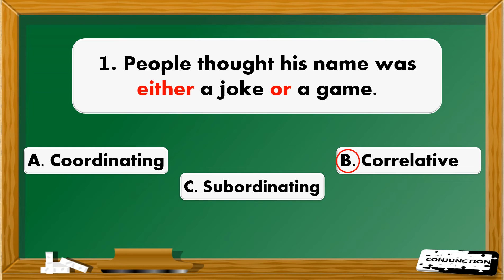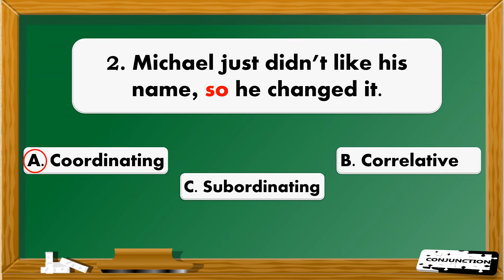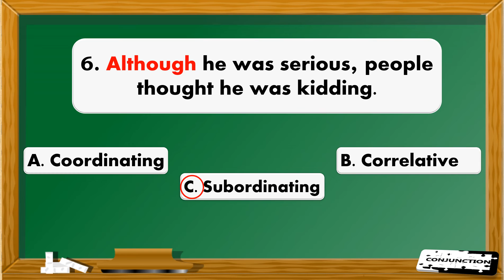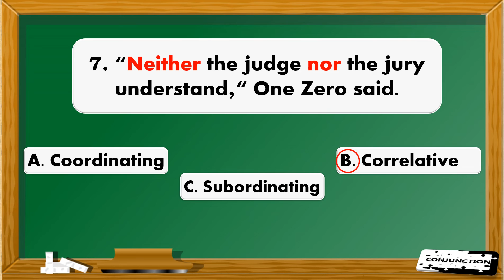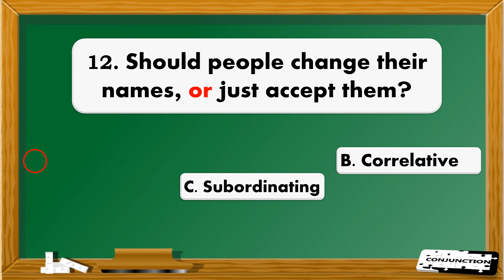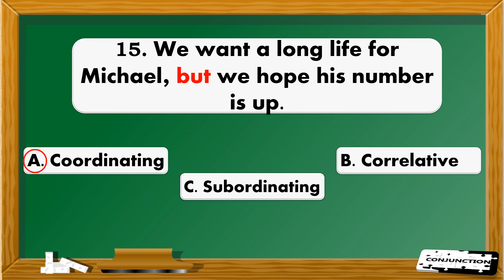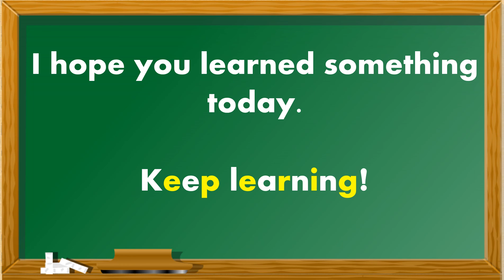TYPES OF CONJUNCTION Test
Identify the type of conjunction used in the sentences.